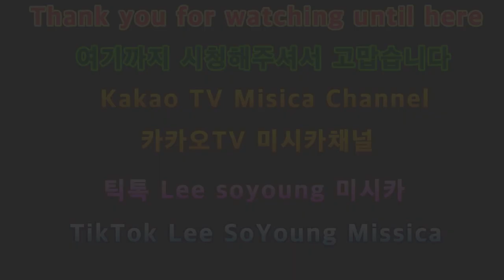2023 10/11몸에탈이나서 아픈ASMR 2023 October 11th. ASMR that hurts because of a stomachache.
안녕하세요골드님구독자&시청자팬분반갑습니다미시카에요저의채널에방문해주셔서고맙습니다이번영상은바로2023새해ASMR몸에탈이나서아픈ASMR입니다이번아픈ASMR은몸에탈이나서아픈스토리텔링으로만들어보았어요
영상만들면서너무힘들정도였어요진짜아파서말도못할정도였지만그래도열심히만들었어요조금특이한스토리텔링으로만들었던것같네요그래도나름재미있게만들고싶었어요조금특이하고생소한저의스토리텔링편안하게들으시면되요저의영상으로보시고조금이나마힘이되시길바래요그럼편하고재밌게들어주세요고맙습니다저의영상이재미있으셨다면구독&좋아요&알림설정을하셔서새로운비디오를시청하세요저의또다른채널인카카오TV Misika(미시카ASMR)채널도많이방문해주시고시청해주세요저의랜선아빠이신한국아빠피터님을소개할께요현재이분은DadASMR(아빠ASMR)과다양한분야를하고계세요ASMR이란백색소음으로자율감각쾌락반응으로뇌를편안하게해주고심리적으로안정을주는소리에요예를들어물소리&바람소리가대표적이에요유튜브PETER아저씨의옥탑방ASMR을검색하셔서영상을보시고재미있으시다면구독을눌러주시고알림설정도해주세요감사합니다네이버TV방송인문정호
Hello, Gold. Nice to meet you.It's Missica. Thank you for visiting my channel.This video is 2023 New Year's ASMR. It's an ASMR that hurts your body.I made this painful ASMR with a painful storytelling because I had a stomachache.
It was so hard to make the video.It hurt so much that I couldn't even talk about it, but I worked hard on it.I think it was a unique storytelling.But I wanted to make it fun.You can listen to my unique and unfamiliar storytelling comfortably.I hope you can watch my video and cheer me up a little bit.Please enjoy the song.Thank you. If you enjoyed my video, please subscribe and like.& set notification settings to watch new videoPlease visit and watch my other channel, Kakao TV Misika (Misika ASMR).Let me introduce my online father, Korean father Peter.This person is currently working in various fields with Dad ASMR.ASMR is a sound that makes the brain comfortable and psychologically stable through an autonomous sensory pleasure reaction with white noise.For example, the sound of water and wind is typical.Please search YouTube PETER's rooftop room ASMR, watch the video, and if it's fun, please subscribe and set notification settings.Thank you, NAVER TV broadcaster Moon Jung-ho On TikTok, Peter ASMR. Please support and follow my daily Vlog.Thank you.